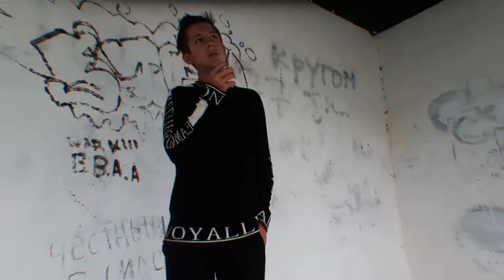MC WARKILL - ЭЛЬ ПАБЛО (ПРЕМЬЕРА КЛИПА 2020)elpablo pablo escobar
ЕУУУУУ ЧУВАКИ МЫ СНЯЛИ КЛИП НА ТРЕК MCWARKILL - ЭЛЬ ПАБЛО
pablo escobar